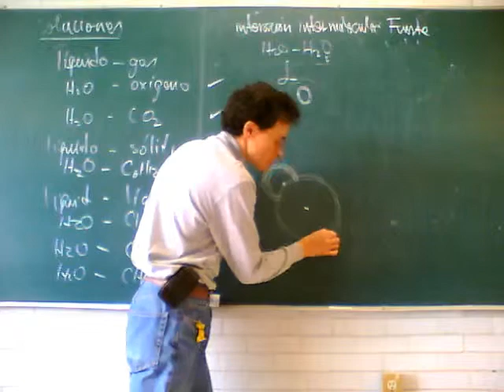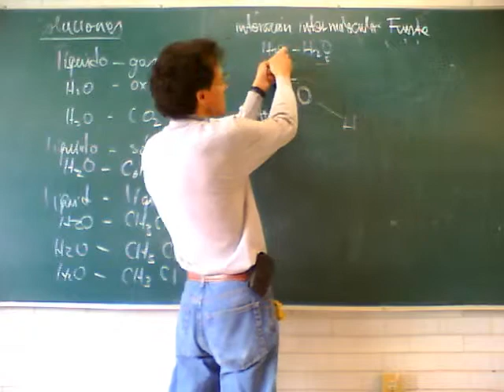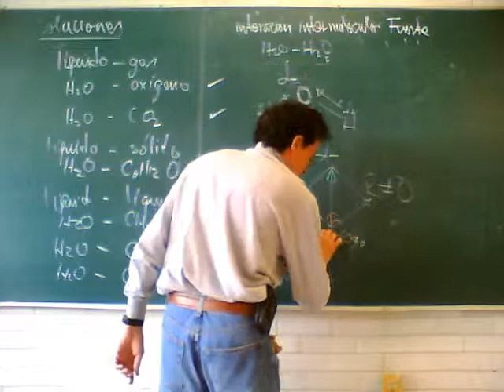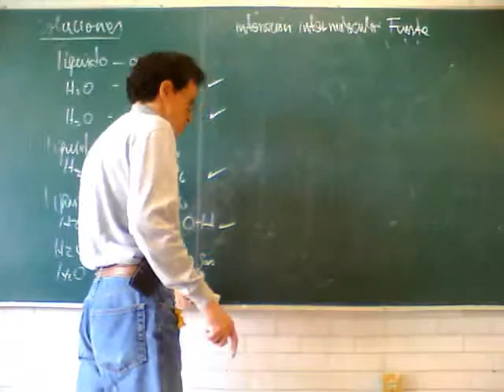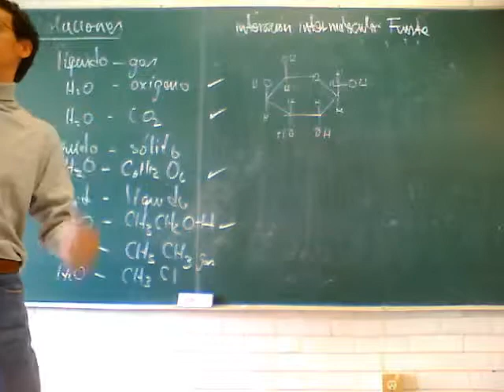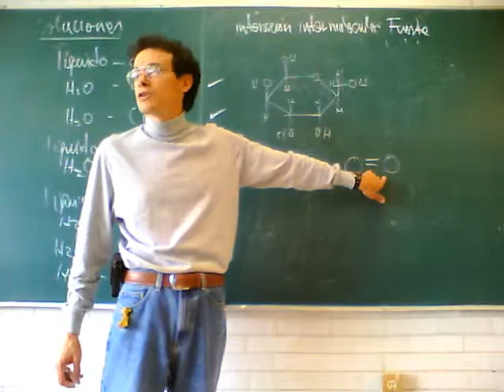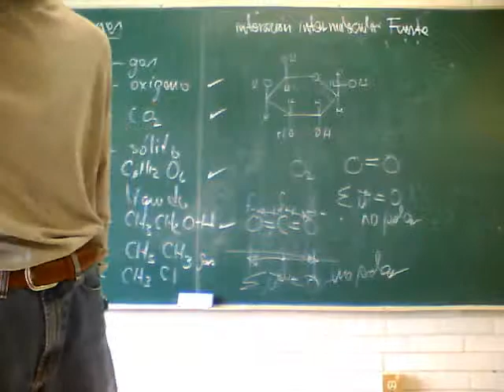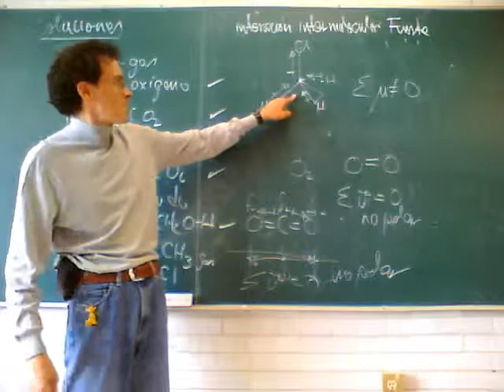Fisicoquímica Experimental 11-Otoño Sem 4, 5/5